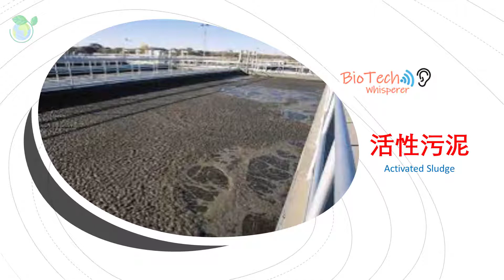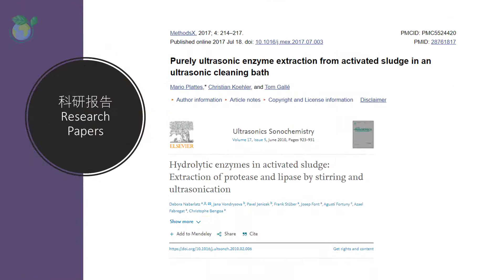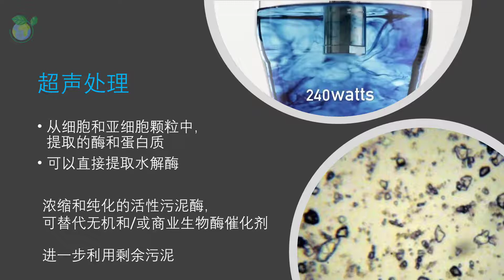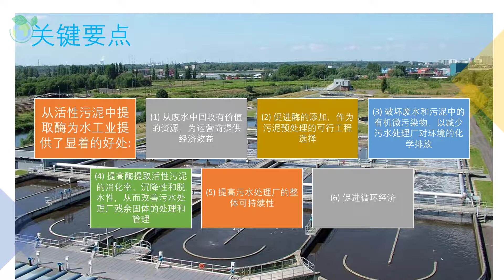在五分钟内, 学习活性污泥回收酶 Enzyme Extraction (Chinese）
Enzyme Extraction From Activated Sludge

活性污泥回收酶的透视概述 (Chinese)